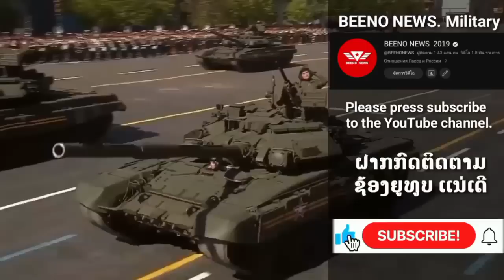ເຄື່ອງບິນຮົບ MIG-31 ຕິດຈະຣວດເຕັມປີກ ໄລ່ສອຍເຄື່ອງບິນຮົບຍູເຄຣນ.